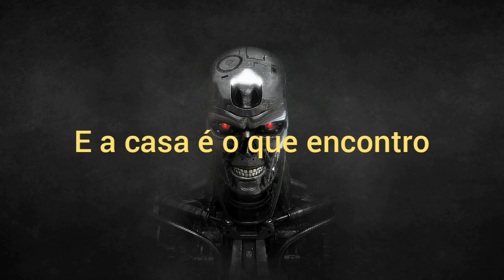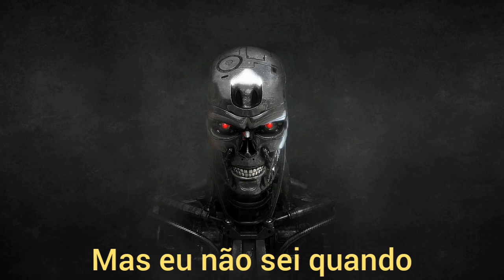Música tema do trailer de O Exteminador do Futuro 6: Destino Sombrio - legendado.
Terminator: Dark Fate ou O Exterminador do Futuro: Destino Sombrio é um filme de ação e ficção científica, estando previsto para ser lançado em novembro de 2019, dirigido por Tim Miller, produzido por James Cameron e David Ellison, escrito por Billy Ray, David S. Goyer, Justin Rhodes e Josh Friedman, através dos estúdios Paramount Pictures, Skydance Media e Lightstorm Entertainment. É o sexto longa-metragem da franquia Terminator, sendo estrelado por Arnold Schwarzenegger, Linda Hamilton e Mackenzie Davis, adaptando-se como trilogia direta dos filmes The Terminator (1984) e Terminator 2: Judgment Day (1991) — desconsiderando os filmes subsequentes, incluindo a série de televisão Terminator: The Sarah Connor Chronicles (2008–2009), classificando-os como não-canônicos.